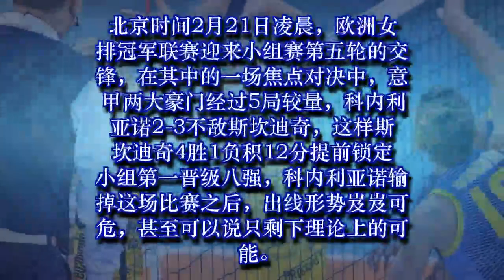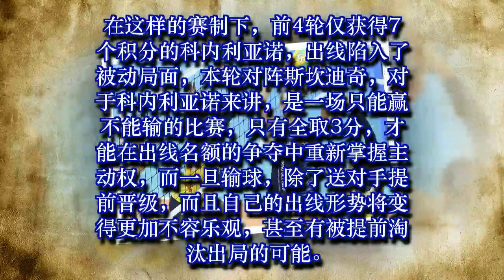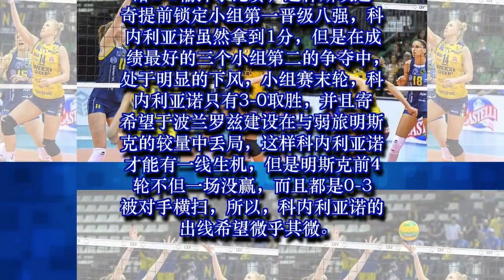又输了！女排欧冠豪门命悬一线，朱婷前队友3失误6被拦状态不佳